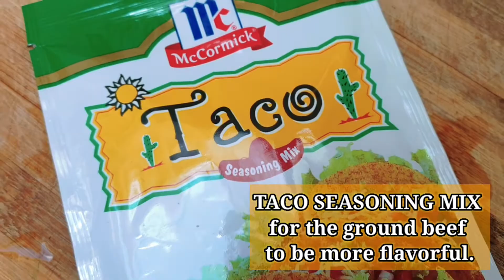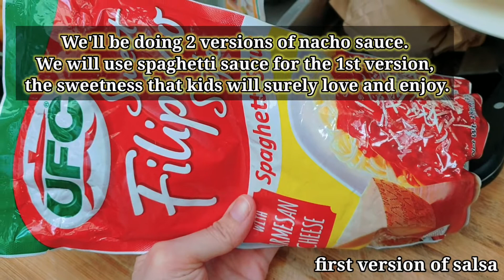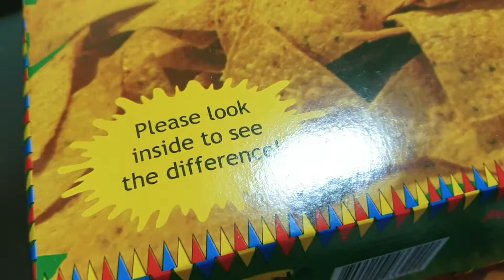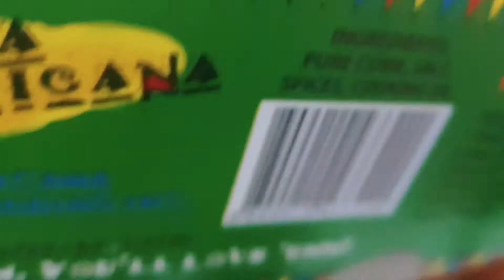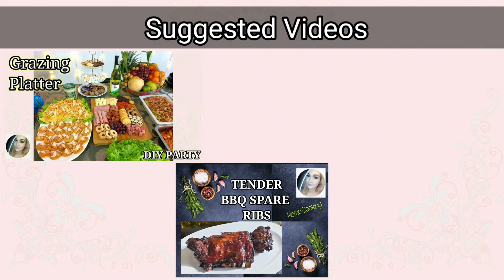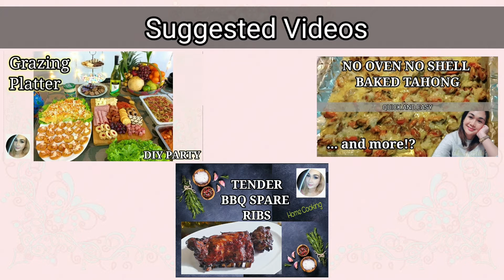BEEF NACHOS | TWO VERSIONS OF SALSA | MEXICAN APPETIZER | QUICK & EASY RECIPE